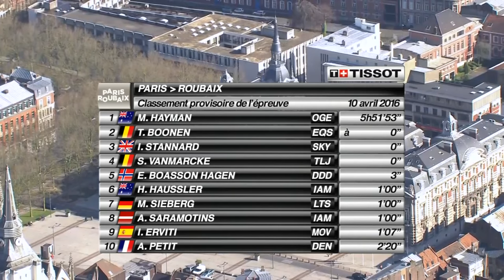Best of (English) – 2016 Paris-Roubaix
Winner : Matthew HAYMAN - ORICA GreenEDGE

Official Hashtag